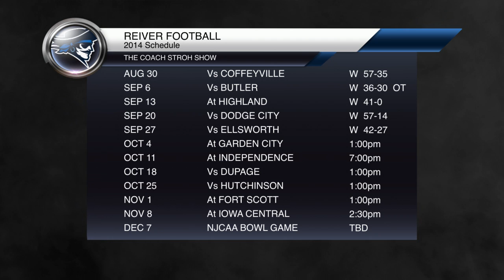Coach Stroh Show 10-1-14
The Reivers move into a tie for the top ranking in NJCAA with their latest win over Ellsworth.